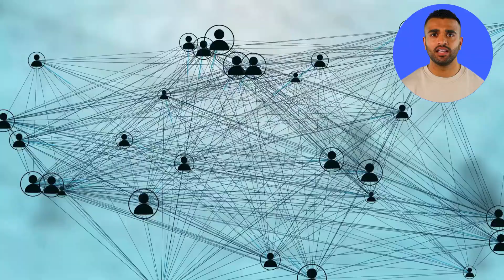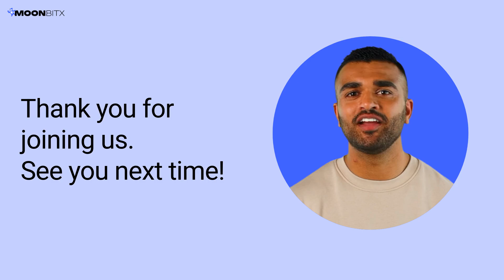What Exactly Is a Smart Contract? Clear, Easy Breakdown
Smart contracts are one of the most powerful ideas in blockchain — but most explanations are too technical.
In this video, we break it down in the easiest way possible, no coding or deep crypto knowledge needed.

You’ll learn:
✨ What a smart contract actually is
✨ How it works on a blockchain
✨ Why it removes the need for middlemen

This video is a simple introduction, perfect for students, curious beginners, or anyone trying to understand how Web3 technologies function behind the scenes.

If you’re exploring blockchain or want to understand the future of digital systems, this is your starting point.